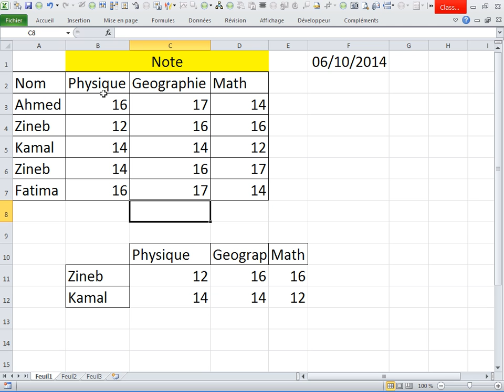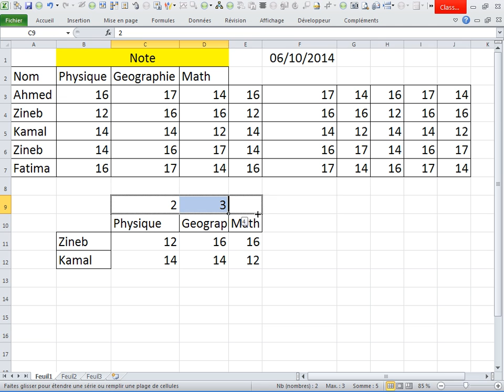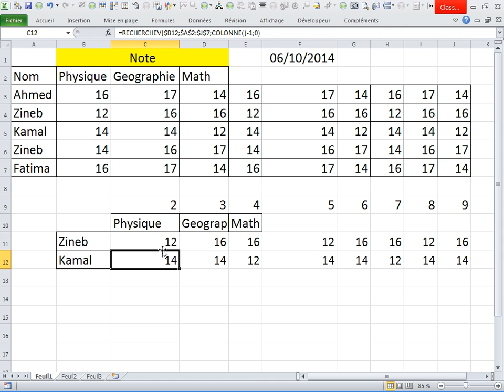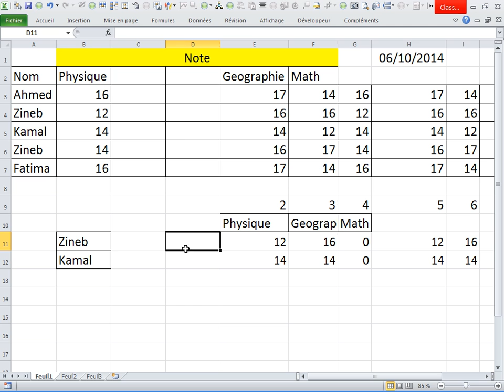Recherchev sur excel